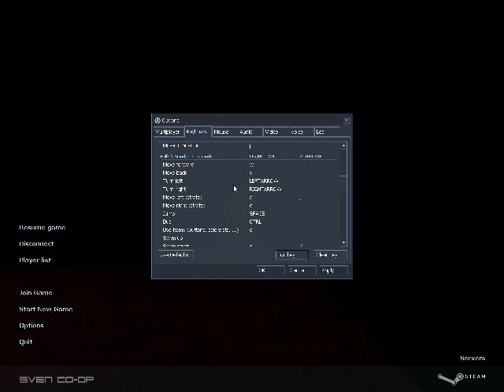The 'They Hunger' Co-op Experience (Part 1) - It Begins!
Watch as no one you know play Sven Co-op for They hunger!